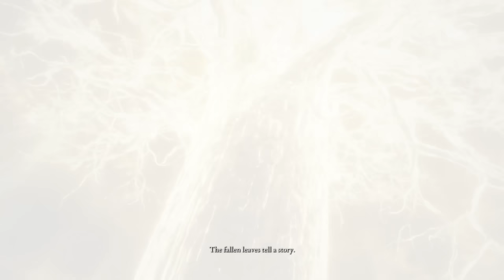Can You Beat Elden Ring As The Main Man from Nazareth Jesus?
Ninth challenge run of Elden Ring! I came up with this while doing the thorn sorcery run. It kinda got stuck on my head while playing so I decided to make a run. This is a joke run and is nothing serious, it's just a good ole time playing as Jesus.
I just hope you guys enjoy this one just as the previous one!

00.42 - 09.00 Fractured Shrines - Dead Cells
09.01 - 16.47 Flight Through Jerusalem - Assassin Creed
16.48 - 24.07 Echoes of the Roman Ruins - Assassin Creed Brotherhood
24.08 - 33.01 Arboretum - Dead Cells
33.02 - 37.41 Venice Fight - Assassin Creed II
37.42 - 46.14 Shriek and Ori - Ori and the Will of the Wisps
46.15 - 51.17 Guardian's Haven - Dead Cells
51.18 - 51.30 Break Time Breakdown - Kirby Star Allies

Timestamps:

0:00 Intro/Start
6:55 Margit, the Fell Omen
7:21 Godrick the Grafted
8:12 Red Wolf of Radagon
8:44 Rennala, Queen of the Full Moon
9:49 Starscourge Radahn
11:28 Draconic Tree Sentinel
13:39 Godfrey, First Elden Lord
15:40 Morgott, the Omen King
17:25 Mohg, the Omen
18:40 Fia's Champions
19:35 Astel, Naturalborn of the Void
20:47 Commander Niall
23:27 Loretta, Knight of the Haligtree
24:50 Fire Giant
27:41 Mohg, Lord of Blood
29:12 Godskin duo
31:07 Dragonlord Placidusax
33:03 Malenia, Goddess of Rot
37:43 Rykard, Lord of Blasphemy
41:27 Mimic Tear
41:44 Regal Ancestor Spirit
42:10 Maliketh, the Black Blade
44:20 Sir Gideon Ofnir, the All-Knowing
45:08 Godfrey/Hoarah Loux, Warrior
46:24 Radagon/Elden Beast